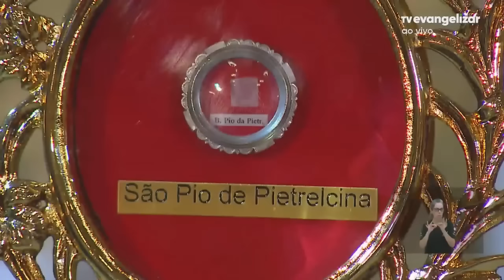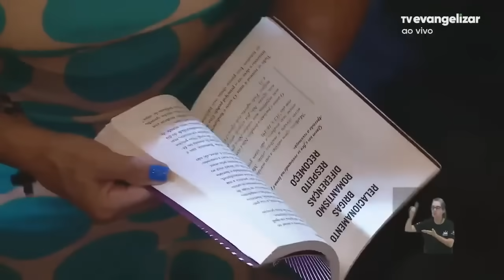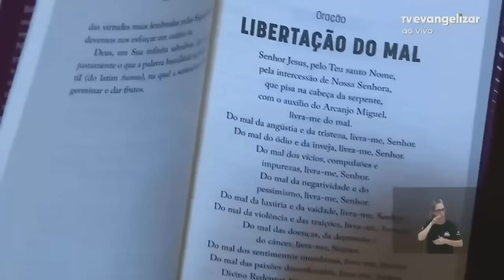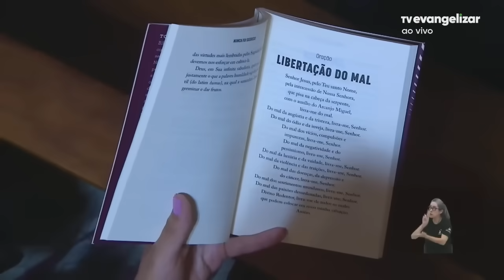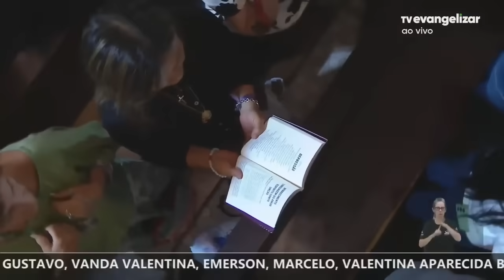JESUS EUCARÍSTICO,CURAI O CORPO E A ALMA,POR INTERCESSÃO DE SÃO PIO-DEPRESSÃO-ADORAÇÃO AO SANTÍSSIMO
Começamos hoje nossas Adorações, pedindo: “JESUS EUCARÍSTICO, CURAI O CORPO E A ALMA, POR INTERCESSÃO DE SÃO PIO.” E hoje, rezando pelo mal de depressão com o auxílio do livro “NUNCA FOI SEGREDO”.

Adoração ao Santíssimo 13/04/2023